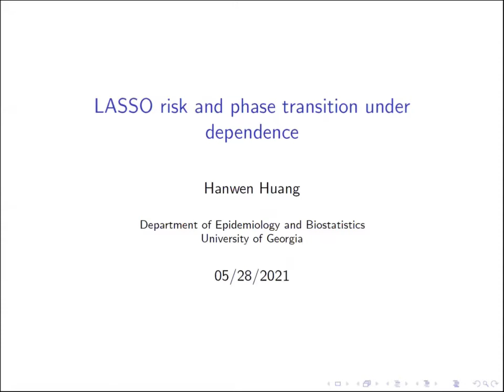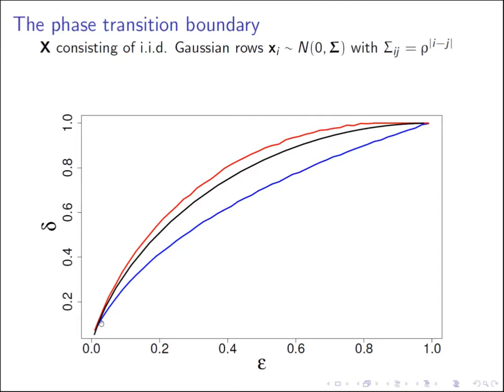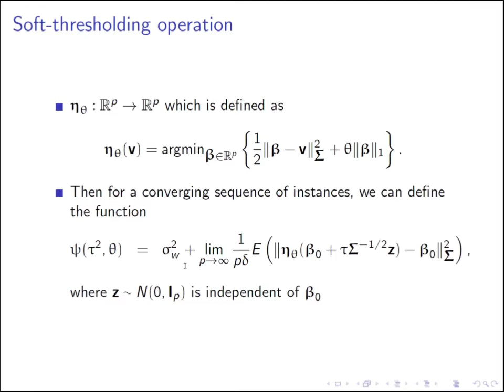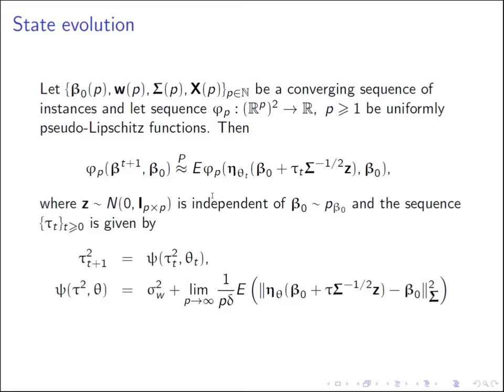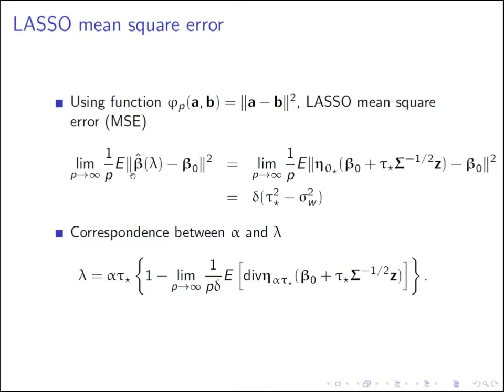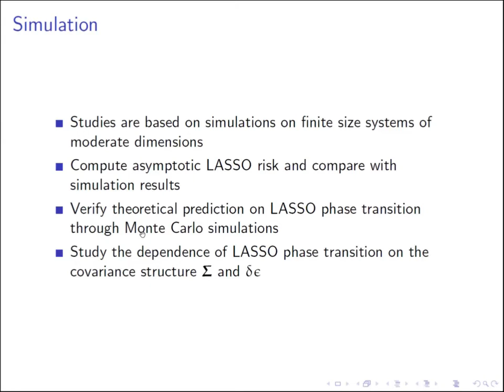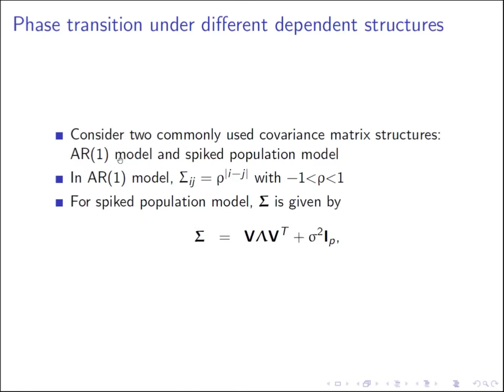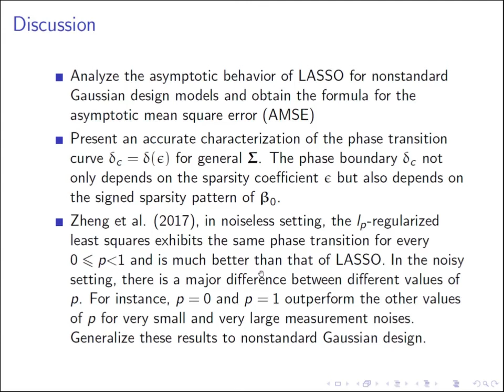Hanwen Huang: LASSO risk and phase transition under dependence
Hanwen Huang's talk on the statistical learning seminar on May 28, 2021.

Abstract: For general covariance matrix, we derive the asymptotic risk of LASSO in the limit of n and p going to infinity with fixed ratio n/p. A phase boundary is precisely established in the phase space. Above this boundary, LASSO perfectly recovers the signals with high probability. Below this boundary, LASSO fails to recover the signals with high probability. While the values of the non-zero elements of the signals do not have any effect on the phase transition curve, our analysis shows that the curve does depend on the signed pattern of the nonzero values of the signal for non-i.i.d. covariance matrix. Underlying our formalism is a recently developed efficient algorithm called approximate message passing (AMP) algorithm. We generalize the state evolution of AMP from i.i.d. case to general case. Extensive computational experiments confirm that our theoretical predictions are consistent with simulation results on moderate size system.